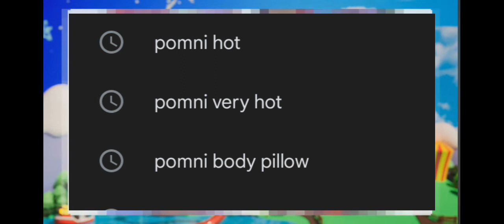CAINE AND POMNI LOOK AT KIERAN'S SEARCH HISTORY